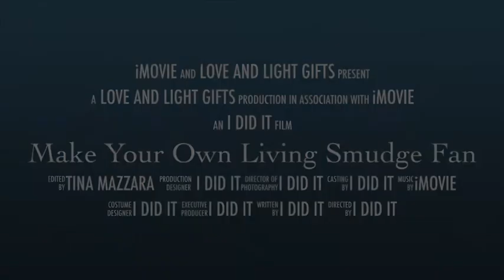Living Smudge Fan Trailer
Trailer for DIY Living Smudge Fan Tutorial.
Materials needed:
5 to 6 inches bamboo
5 to 7 Fern leaves
Dried flowers, herbs like sage, sweet grass, feathers etc
Ribbon
Floral tape
Glue gun
Dremel or drill ( to hollow out bamboo handle)
Post it note/paper